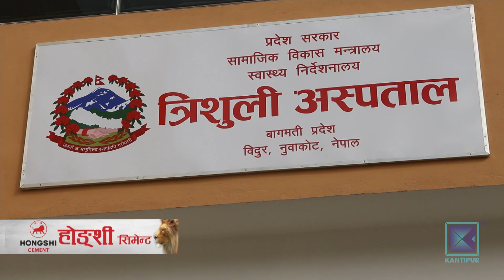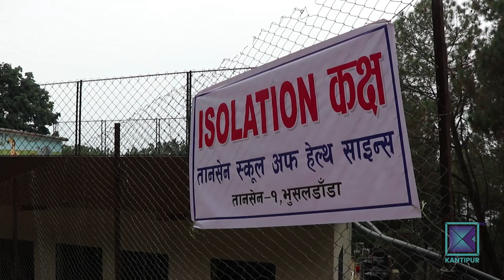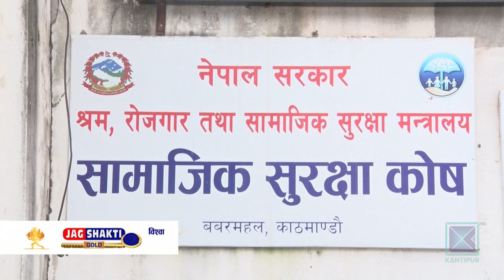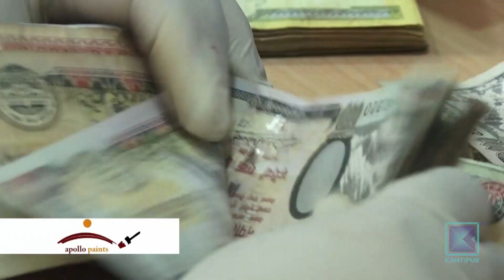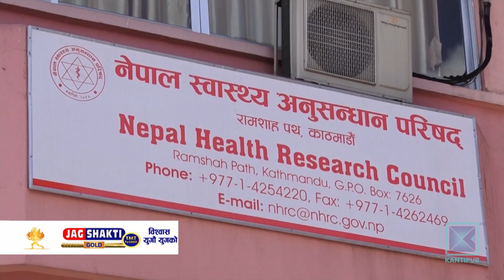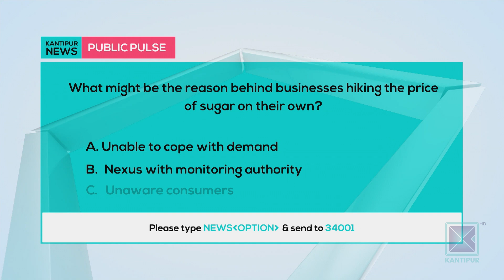Kantipur English News | Full English News - 9 Aug 2020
Kantipur English News | Full English News - 8 Aug 2020